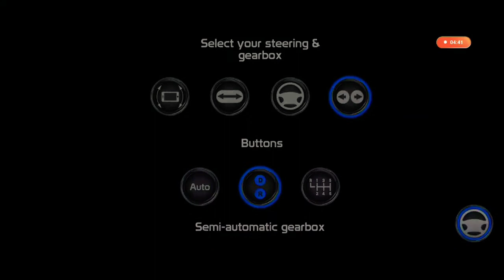Public Transport Simulator Coach — Berlin to Leipzig Mobile Gameplay!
Hi Guys!
New video on my Channel Public Transport Simulator Coach — Berlin to Leipzig Mobile Gameplay!

Enjoyable viewing!